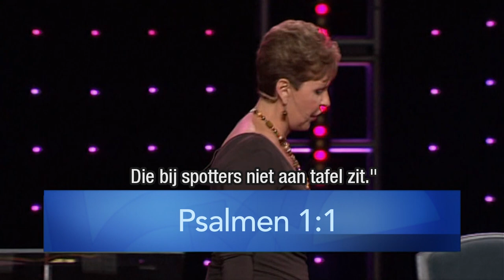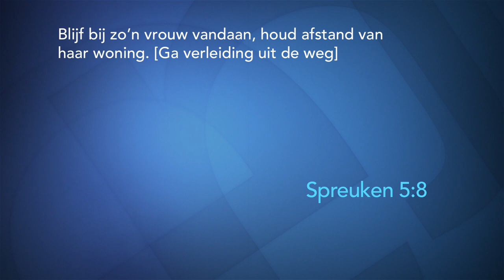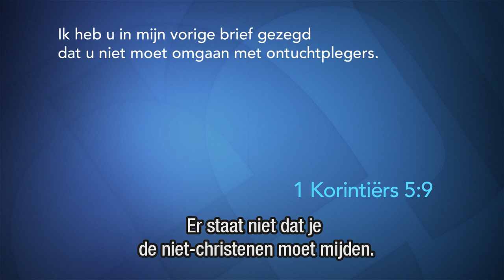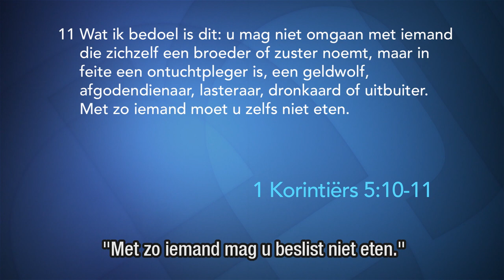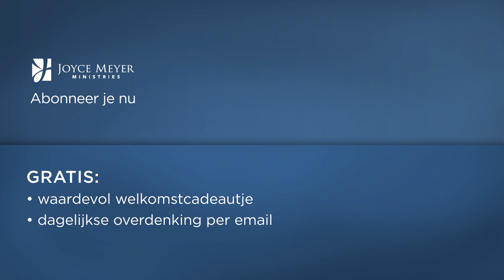Hoe men verleidingen weerstaat (2) – Joyce Meyer – Karakter ontwikkelen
Ontdek in de uitzending van vandaag hoe je stand kunt houden als beproevingen op je afkomen.